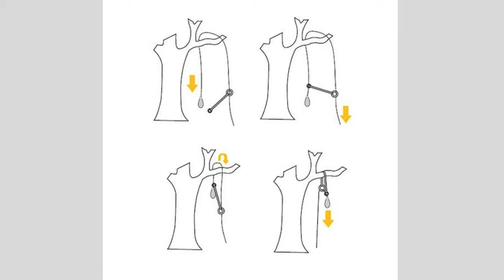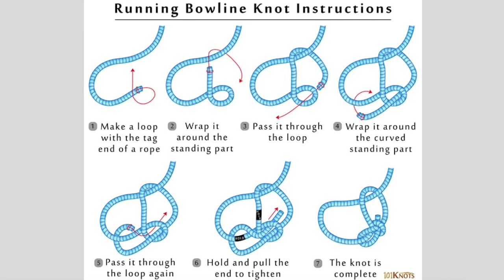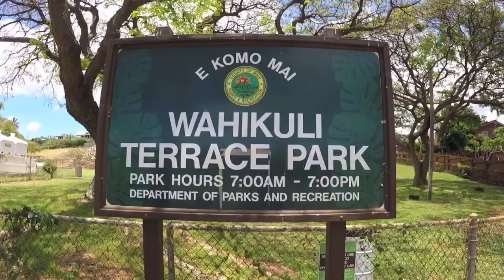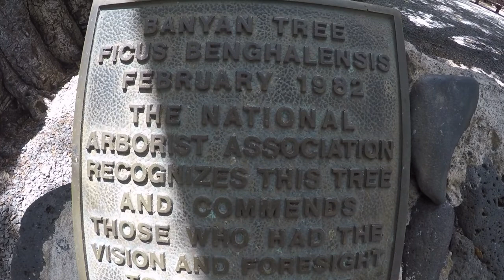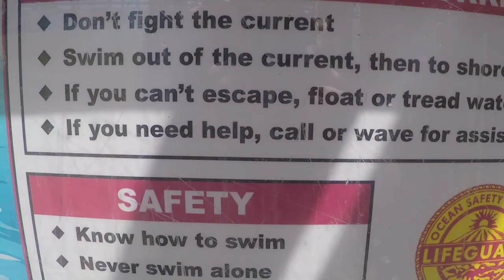Island Hop To Meet Doug Tochtrop - SRT 101 Workshop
24hr Trip to further my knowledge on some climbing essentials.